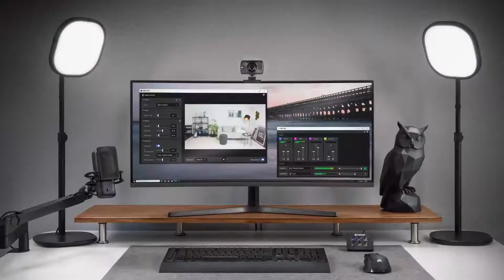Elgato Facecam - 1080p60 Full HD Webcam for Video Conferencing, Gaming, Streaming